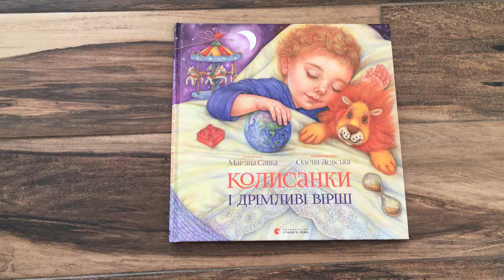Гортаємо книгу "Колисанки і дрімливі вірші"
Назва:  Колисанки і дрімливі вірші
Автор:  Мар'яна Савка
Видавництво:  Старого Лева
Вік:  Від 3 до 8 років
Про книжку: Ваш малюк іще не спить? Можливо, це тому, що він не знає про чарівне слово «на добраніч»? А може, ви просто ще не співали йому річкової чи котикової колискової? Не знаєте їх? Не біда. Навчитися нових колискових, а ще – рахувати з малечею зорі і маленьких слоненят ви зможете, гортаючи книгу «Колисанки і дрімливі вірші», яку написала мама Старого Лева і маленького Северинка Мар’яна Савка та проілюструвала художниця Олена Левська.